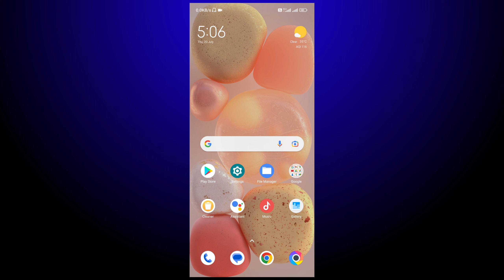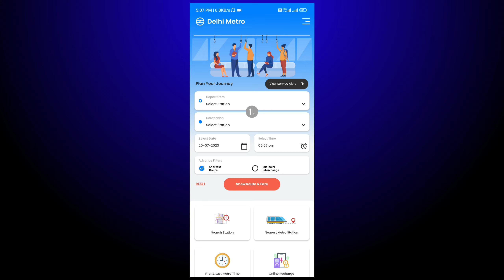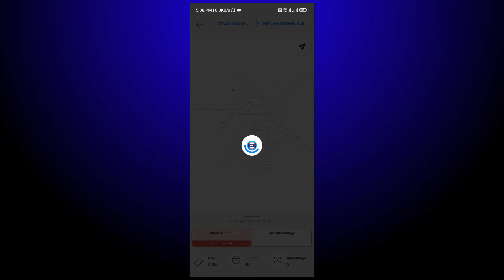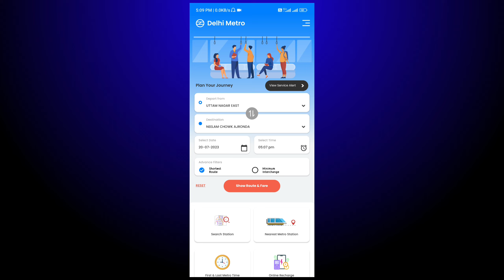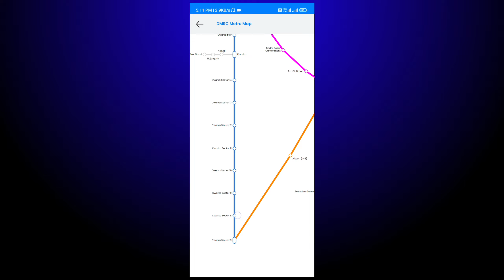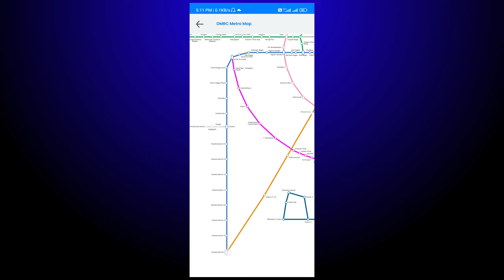First Metro Rail Yatra | Route Change | पहली बार मेट्रो यात्रा कैसे करें। Delhi Metro, Hyderabad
Number of lines 10

Red Line – 1
Yellow Line – 2
Blue Line – 3/4
Green Line – 5
Violet Line – 6
Airport Express Line Pink Line – 7
Magenta Line – 8
Grey Line – 9

Here is the list of Indian cities that currently have metro connectivity :-

1.Delhi – Delhi Metro Rail Corporation (DMRC)
2.Mumbai – Mumbai Metro Rail Corporation Limited     (MMRC)
3.Bengaluru – Namma Metro.
4.Hyderabad – Hyderabad Metro Rail.
5.Chennai – Chennai Metro Rail (CMRL)
6.Kochi – Kochi Metro Rail Limited.

भारत में कितने राज्यों में मेट्रो सेवाएं है?

ऐसे 15 भारतीय शहर हैं जिनके पास सक्रिय मेट्रो रेल सेवा और परिचालन मेट्रो मानचित्र है। भारत के मेट्रो रूट मैप में शामिल शहर कोलकाता, दिल्ली, चेन्नई, बेंगलुरु, हैदराबाद, अहमदाबाद, जयपुर, गुरुग्राम, मुंबई, नोएडा, कोच्चि, लखनऊ, नागपुर, कानपुर और पुणे हैं।